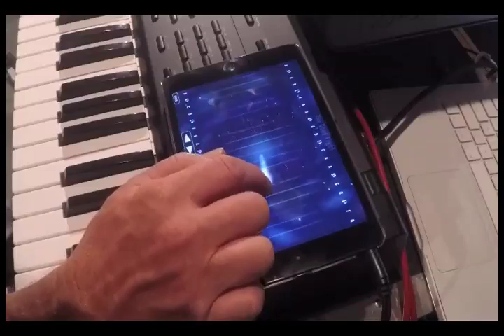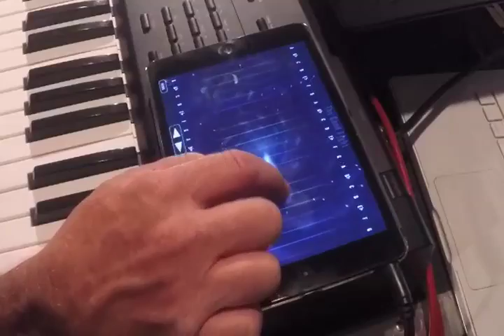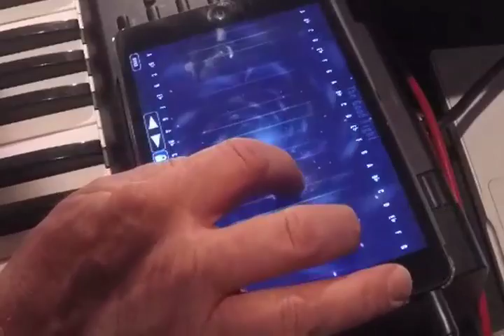THE GOOD FIGHT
Be courageous and strong. Fight the good fight.

100% Roland keyboard rig.

Also featuring the very cool IOS app Morphwiz by Jordan Rudess of Dream Theater.